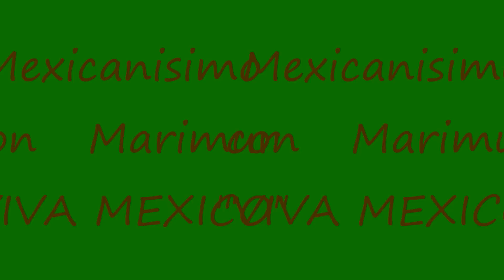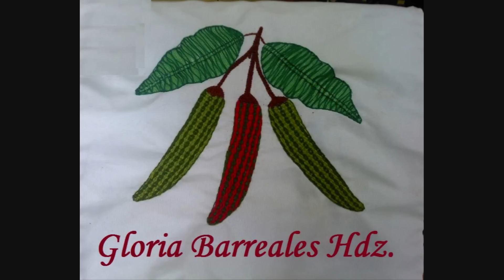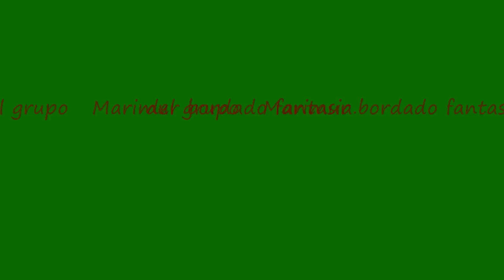marimur y sus alumnas VIVA MEXICO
Daremos un  repaso  de  todos los estados de la republica  acompañados de  servilletas  bordadas   con   figuras   Méxicanas   con  marimur.